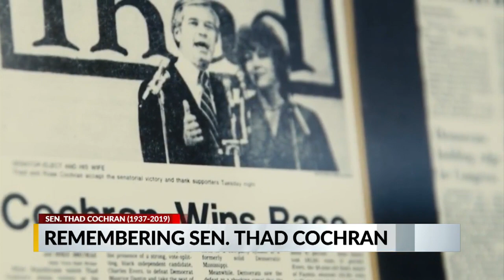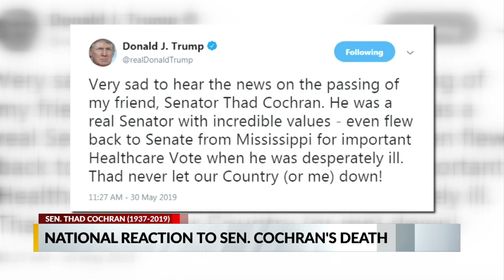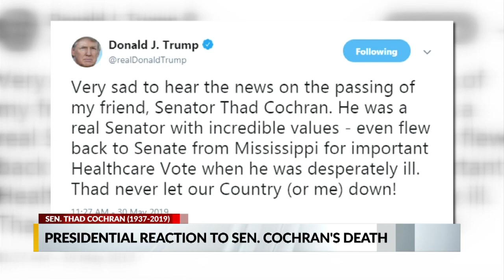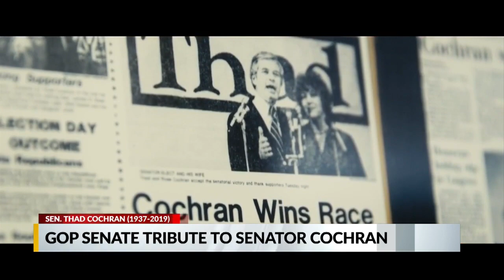Remembering Senator Thad Cochran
4PM newscast marks the life and service of Senator Thad Cochran